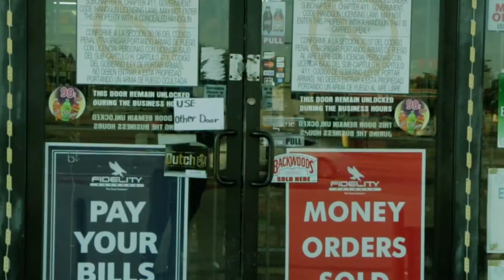Muse Savage "What's Beef" Official